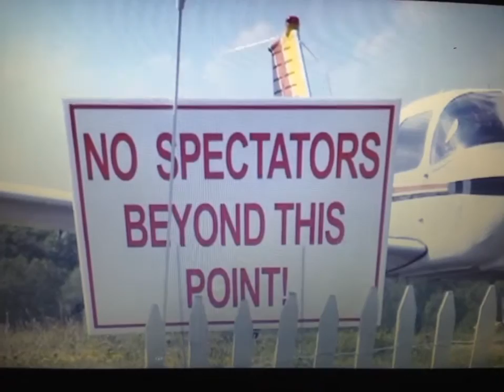The sky is not the limit - Fadi Haddad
Boston Skydive Centre